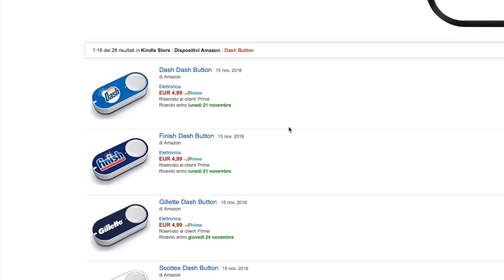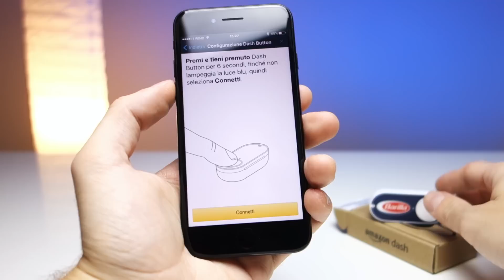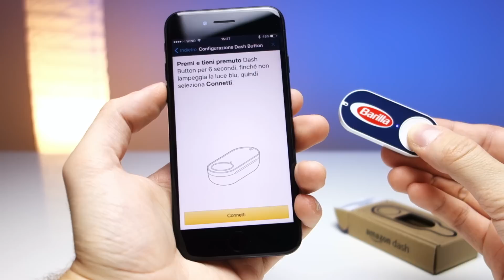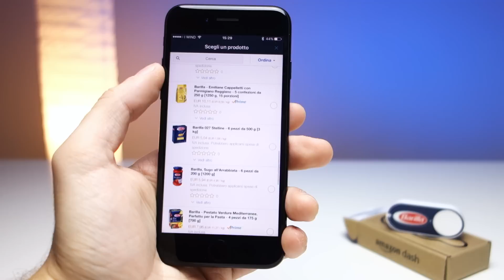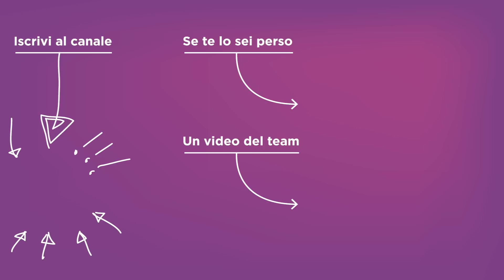Il FUTURO è arrivato? Amazon Dash button Unbox e come funziona in italiano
Guarda tutti i Dash Button su Amazon

Prova Prime gratuitamente per 30 giorni

Con cosa registro i miei video: